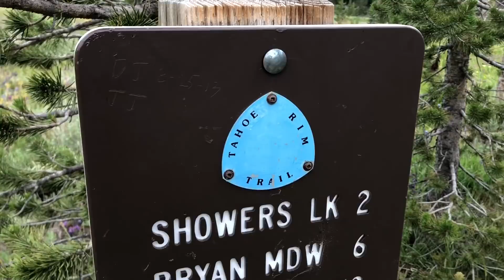PCT 2018 Day 93 | The Day I Went Home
Day 93 of my Pacific Crest Trail thru-hike.